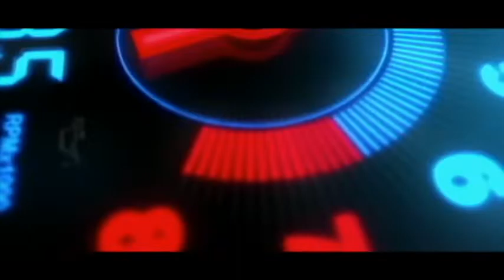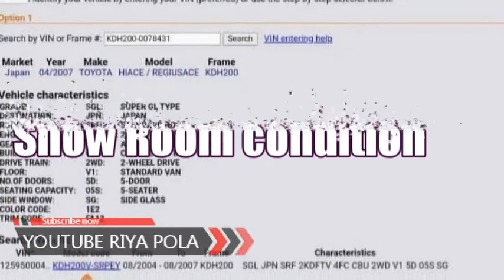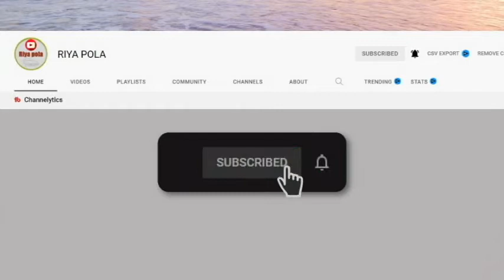Ikman. lk wahana | vehicle for sale in srilanka| Vahana sale srilanka